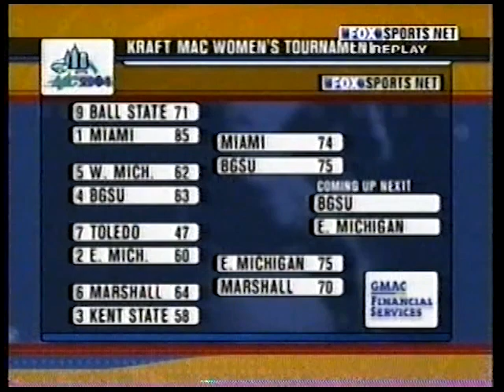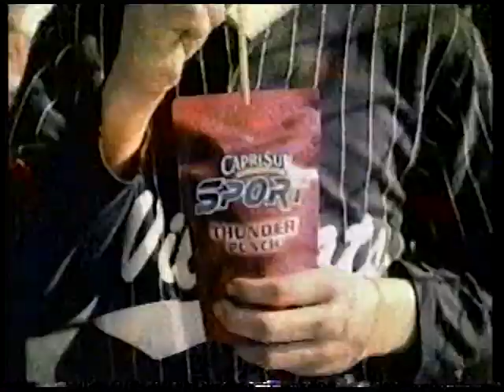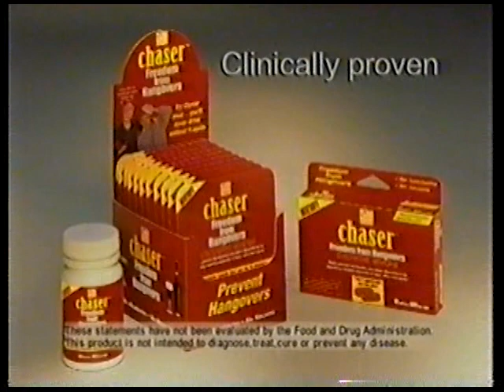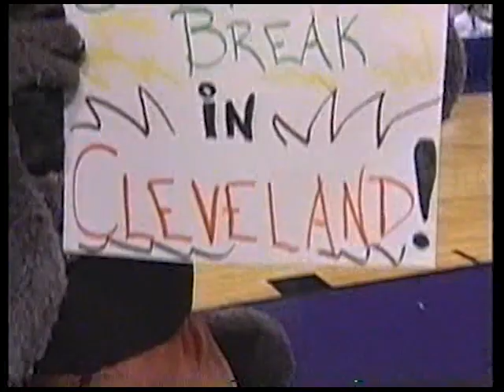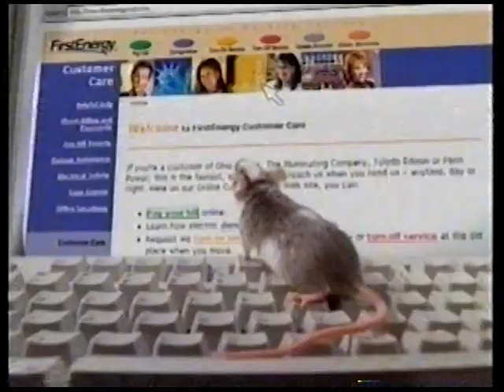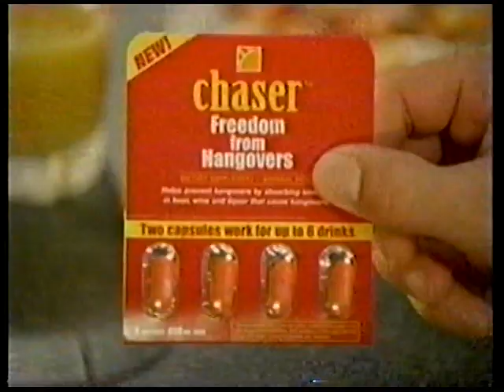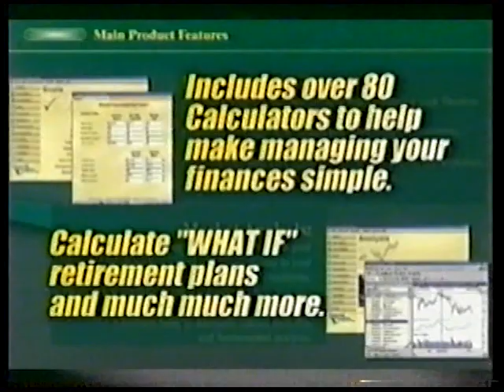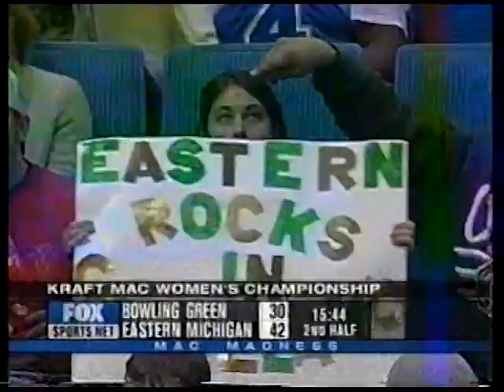EMU CLASSICS: 2004 MAC Women's Basketball Championship Game vs. Bowling Green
2004 MAC Women's Basketball Championship Game vs. Bowling Green